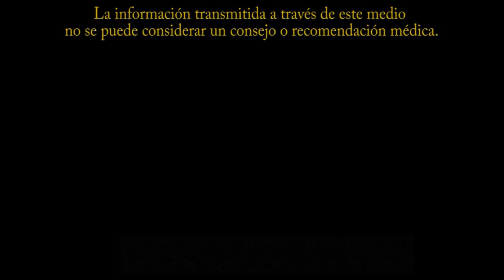Gotas Nasales / Cirugía de Nariz / Rinoplastia / Plástica Colombia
Manejo de Gotas nasales en rinoplastia o procedimientos nasales.

NUEVA DIRECCIÓN
Teléfonos:
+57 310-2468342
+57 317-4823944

BOGOTÁ - COLOMBIA
Calle 127a #7-53